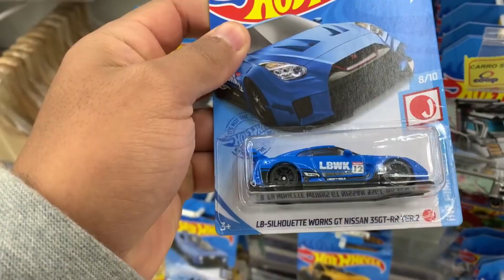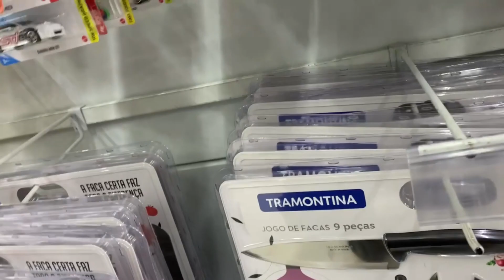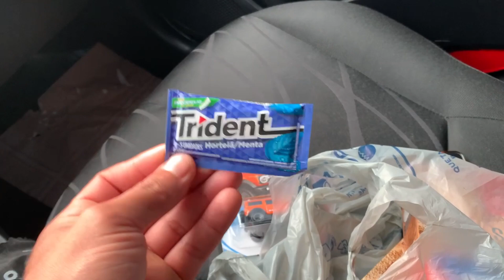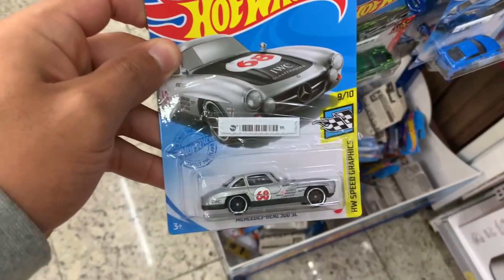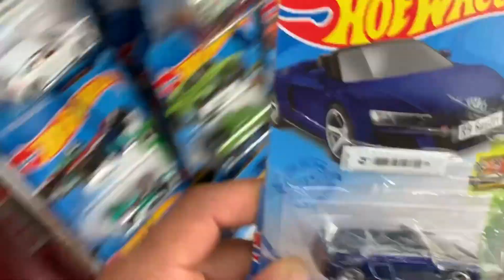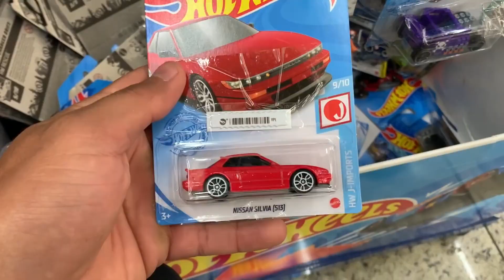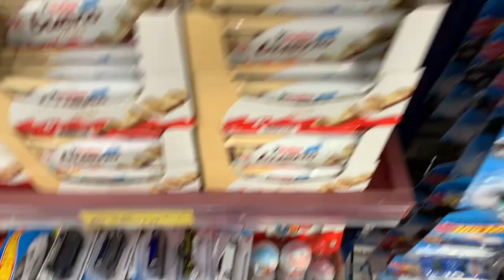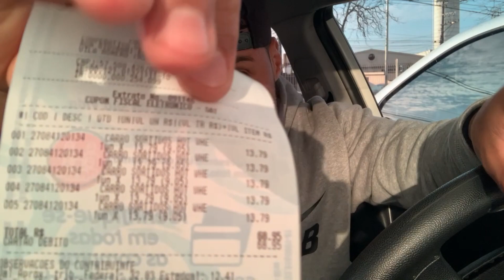ACHEI UM HOT WHEELS SUPER T HUNT 2021 NA GONDOLA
FALA GALERA , é com muita alegria que venho no video de hoje compartilha meu primeiro SUPER T HUNT ACHADO NA GONDOLA com voces , foi uma emoção muito forte !!!